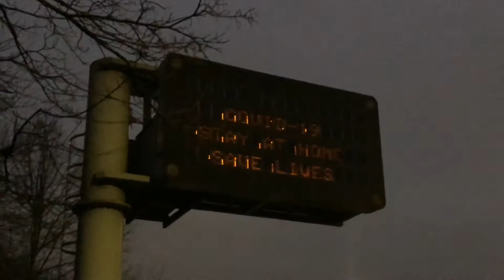Cars where are they going lockdown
Driving is class as exercising in human understanding

There is absolutely nothing wrong nothing right about human behaviour.

We put humans through these values from a very young age and they are seen as compulsive and necessary and essential in daily human behaviour which is compulsive.

All human behaviour is perfectly normal to what they know if you force humans to do what in their experiences is not normal they will be seen as breaking the law.

This the teaching for thousands of years human behaviour is compulsive and for this reason we see the problems multiplying.